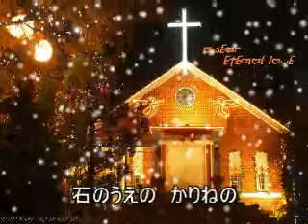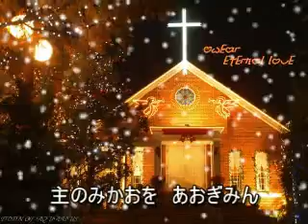賛美歌320（主よみもとに）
「フランダースの犬」の最終回でネロとパトラッシュが天に召されるシーンでバックで流れていた曲です。たしかコーラスのみだったと思いますが、これはボーカロイド君たちに合唱させております。